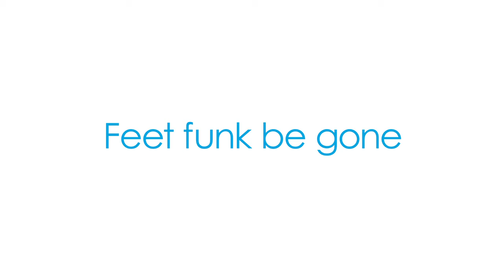BLUE SHIELD OF CALIFORNIA - "DR. JIM & BOB - ATHLETE'S FOOT" - HUB TV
Dr. Jim & Bob offer advice about curing athlete's foot.  Social Media Campaign for Blue Shield of California.  Hub Strategy Video